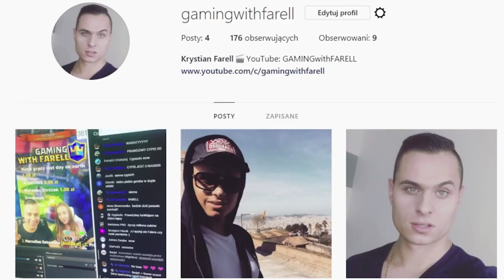THE WALKING DEAD - Episode 3 – Przed nami długa droga! #3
Zapraszam do oglądania w moim wykonaniu THE WALKING DEAD - Episode 3 – Przed nami długa droga!

The Walking Dead – komputerowa gra przygodowa typu point-and-click z elementami cRPG wyprodukowana i wydana w pięciu odcinkach przez Telltale Games na platformy Microsoft Windows, OS X, PlayStation 3, Xbox 360, iOS i Android.